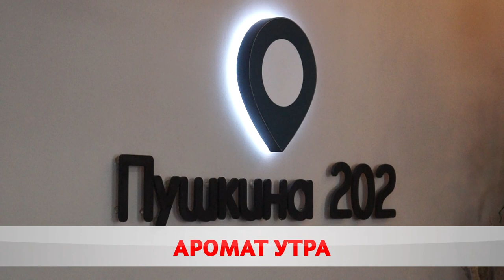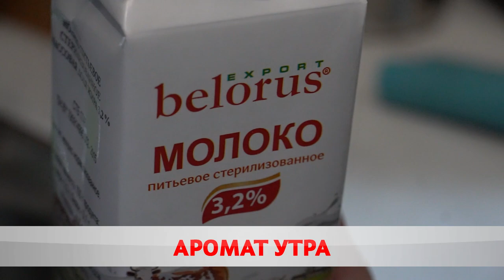От эфиопских полей до белорусских бариста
Бобруйские кофейни стабильно работают в условиях санкций. Ориентир делают на белорусских поставщиков и обжарщиков. Никаких ограничений и сбоев в заказах нет – бариста всегда готовы приготовить ароматный напиток как для постоянных клиентов, так и туристов.